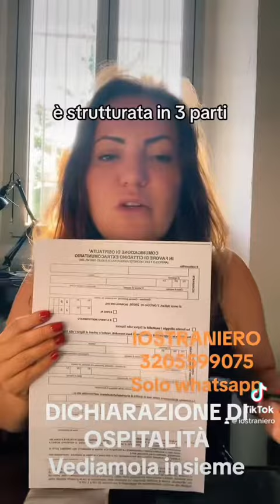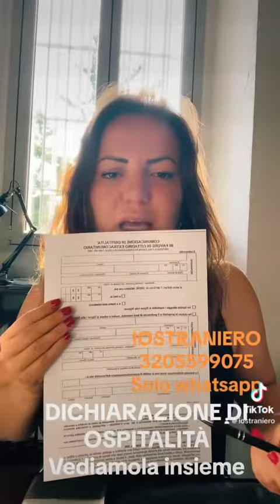DICHIARAZIONE DI OSPITALITÀ